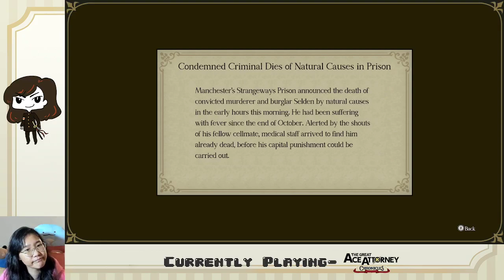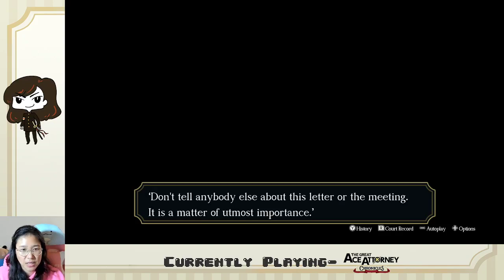Ep. 24- Case 7 Investigation 2 | Great Ace Attorney Chronicles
So many mysteries!

Stay toasty :)